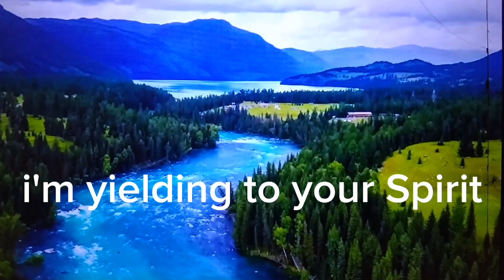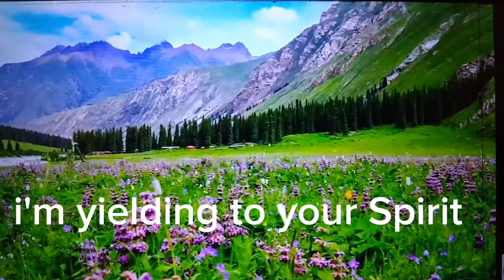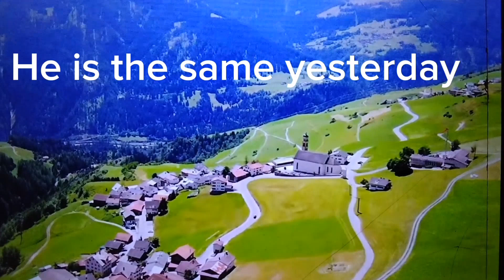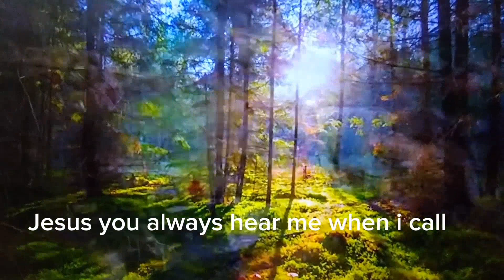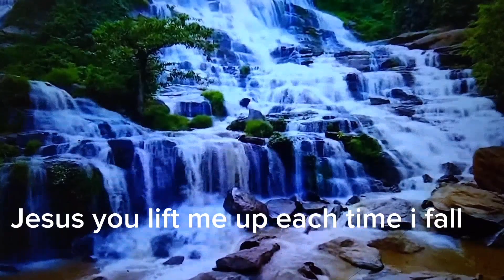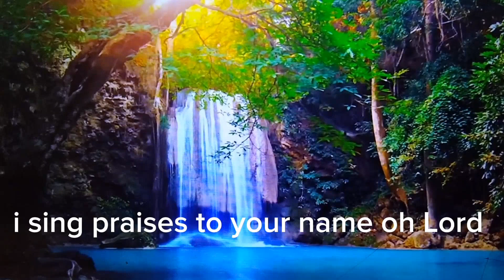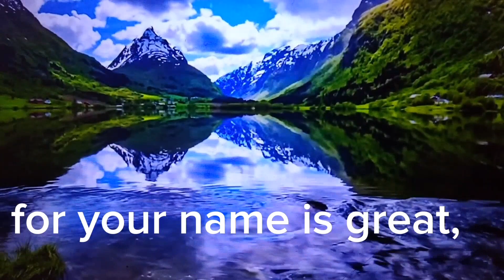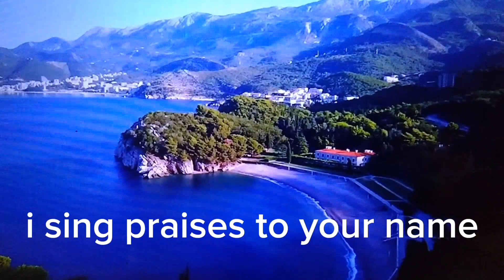ETANABAS WORSHIP SONG